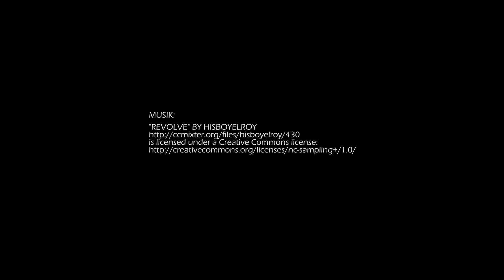Hamburg Timelapse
Material:
Nikon D7000
Canon 5D Mark II,
Tamron 2,8/17-50 mm XR Di II VC,
Canon EF 24-70 mm/2,8 L II USM,
Nikon 80-200mm f/2.8 AF-D ED Macro,
Nikon AF 50 mm 1:1.8 D